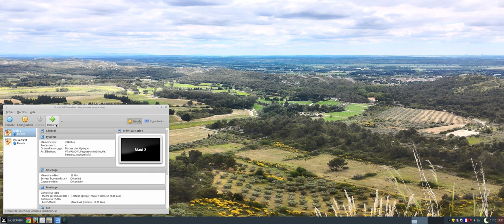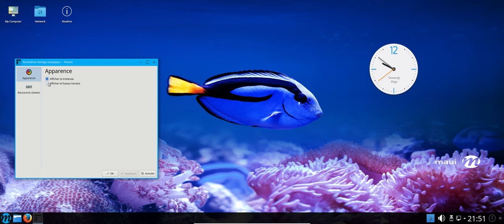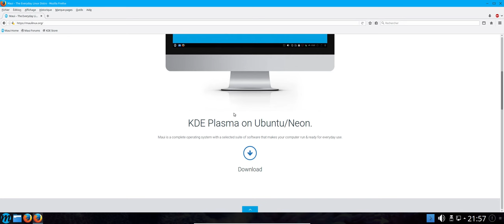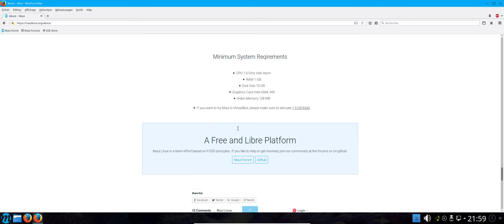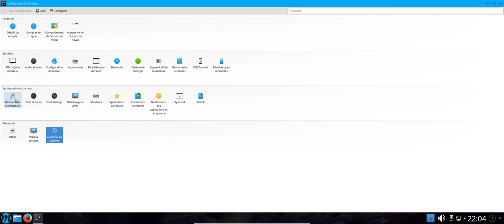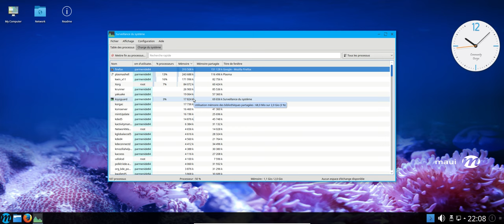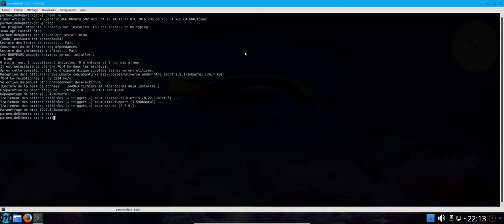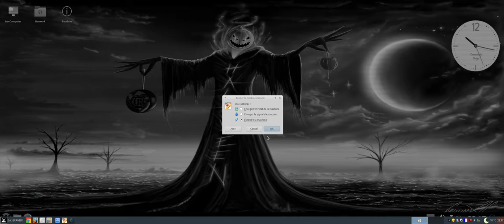Maui 2 "Blue Tang"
Développée par Blue Systems (EX  NetRunner OS), Maui est basée sur KDE Neon et propose un environnement Plasma en semi rolling release.